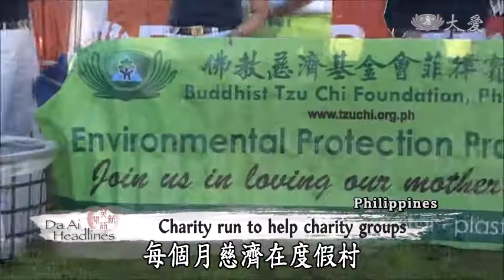【Da Ai Phil News】20171006 Resorts World Manila Fun Run Benefits Tzu Chi